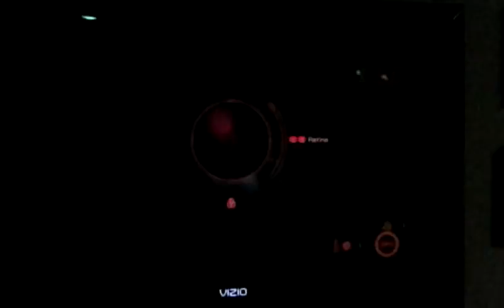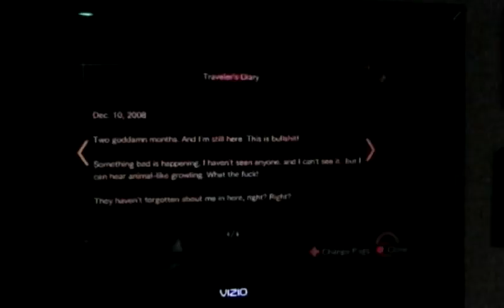resident evil revelations 2 (ps4) gameplay pt16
resident evil revelations 2 (ps4) gameplay